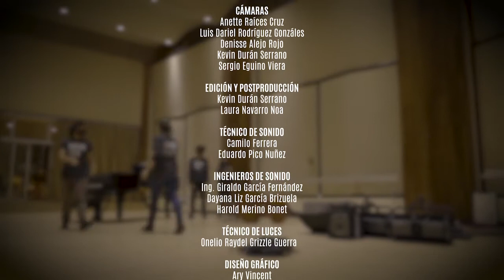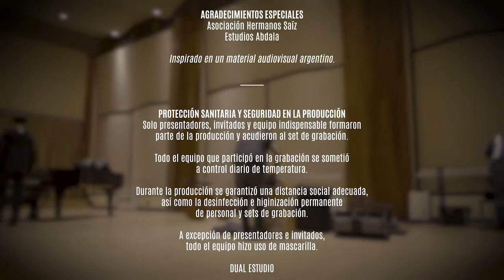Programa EntreNos con el pianista y compositor Adrián Estévez Rodríguez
Programa televisivo EntreNos con el joven pianista y compositor Adrián Estévez Rodríguez.
🎙️ Conduce: Lea Cárdenas
📹 Una realización de DUAL Estudio.
🤩 "Un programa para sentir la música joven". 😉💯👌